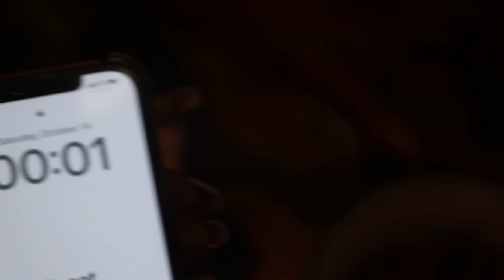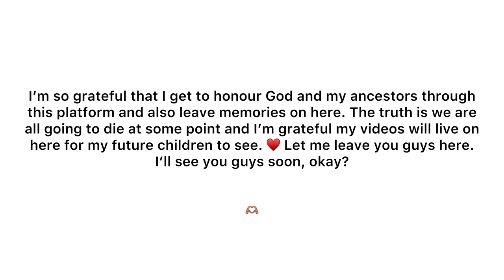weeklyvlog Phabadimo| Mpho Ya Badimo | My Heritage Story | Voices Of Africa